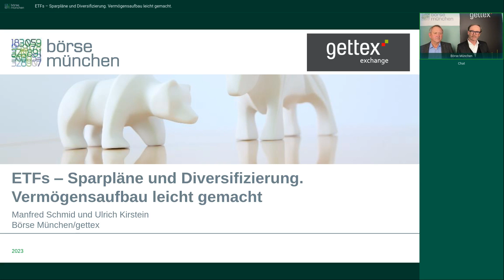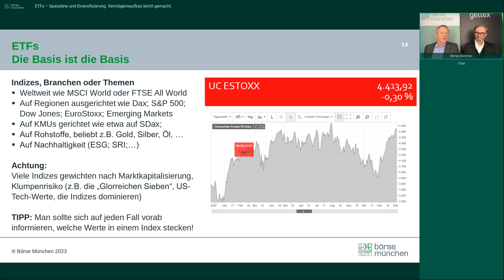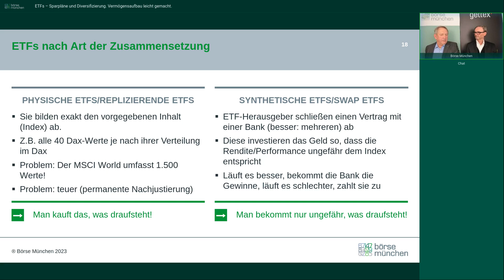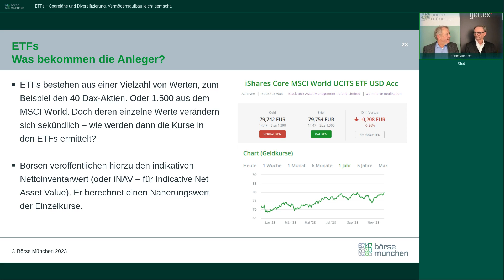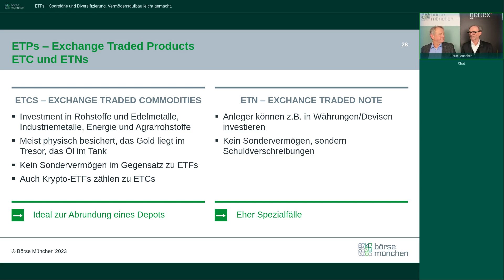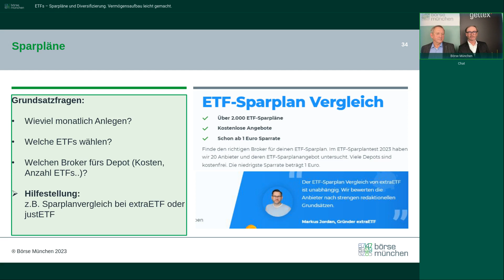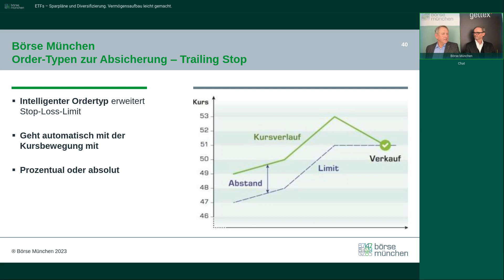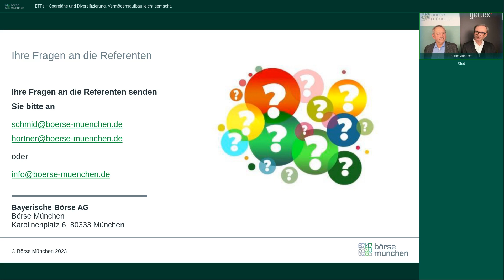Einfach Börse - ETFs: Sparpläne und Diversifizierung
Manfred Schmid und Ulrich Kirstein über eine einfache und effiziente Form der Vermögensbildung: ETFs - Exchange Traded Funds. Welche Arten gibt es, was gilt es zu beachten, stecken in Indizes wirklich immer die Werte, die Anleger vermuten, wie funktionieren Sparpläne?